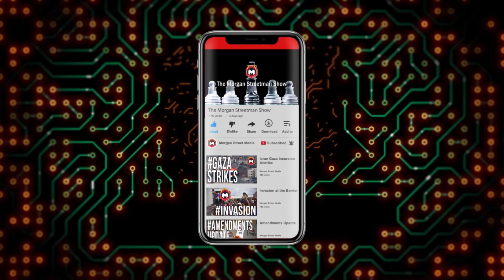What's worse than Dr. Anthony Fauci's first pitch at the Nationals game?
The Morgan Streetman Show - July 27, 2020